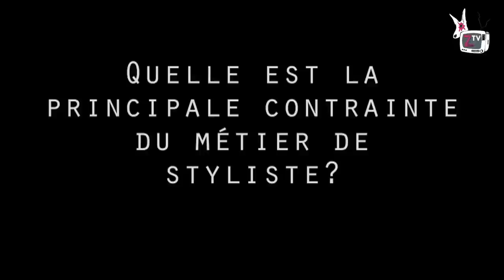Les Zaza's #1 / Giovanni Biasiolo - L'interview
Les Zaza's sont partis à la rencontre du styliste liégeois de grand talent, Giovanni Biasiolo. Découvrez son travail sans plus tarder.

Le logo des Zaza's a été réalisé par David Louis du Magasin Tea-Shirt.

3c, rue Charles Magnette
4000 Liège